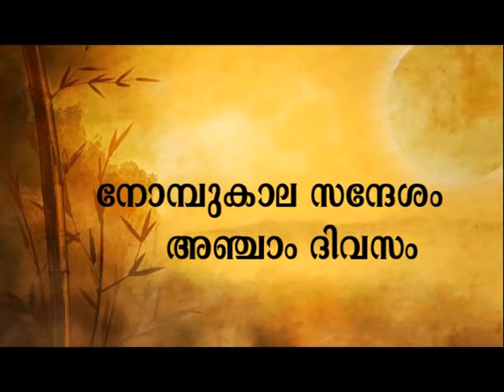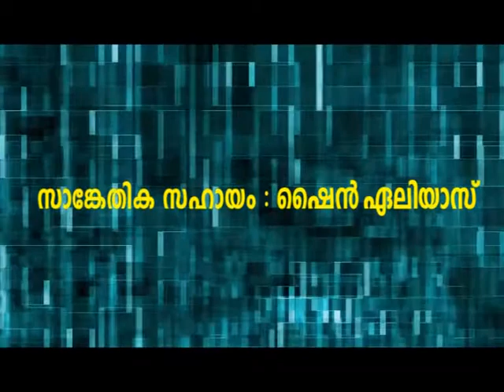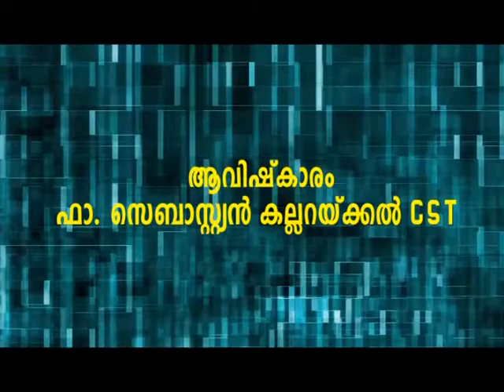Samarayan Lent Message 5th Day (സഫലമീ നോമ്പുകാലം 5- ദിവസം) by Rev. Fr Joyce Peedikayil CST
Samarayan Safalamee Nombukalam 5th Day (12 February 2016 by ഫാ. ജോയ്സ് പീടികയിൽ സി.എസ്.ടി. (വൈസ് റെക്ടർ താബോർ സെമിനാരി, കൽപ്പറ്റ)